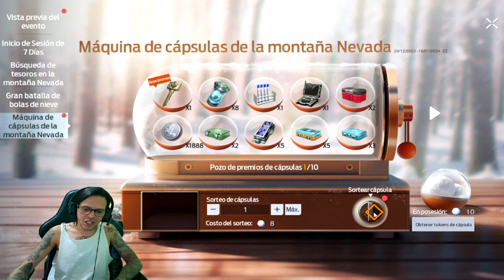●NOVA ATUALIZAÇÃO UNDANW!! Inverno Helado/Frozen Winter A BUSCA DE TESOUROS 👁 PREMIAÇÃO RARA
Embarque em uma aventura com outros sobreviventes em um mundo pós-apocalíptico dominado pelos infectados. Crie sua própria história de sobrevivência e ajude os Ravens a reconstruir a humanidade. Você sobreviverá ao Undawn? Appropriate supplies

▬▬▬▬▬▬▬▬▬▬▬ஜ۩۞۩ஜ▬▬▬▬▬▬▬▬▬▬▬▬▬
💰chave pix para Fortalecer mercado pago:
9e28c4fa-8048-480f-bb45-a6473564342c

▬▬▬▬▬▬▬▬▬▬▬ஜ۩۞۩ஜ▬▬▬▬▬▬▬▬▬▬▬▬▬

Deixe o Like - 00:00